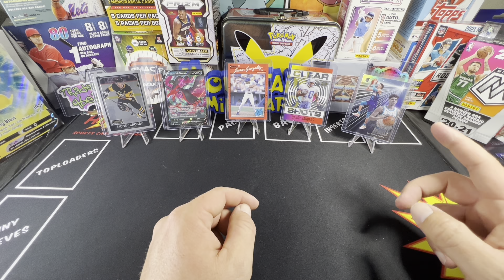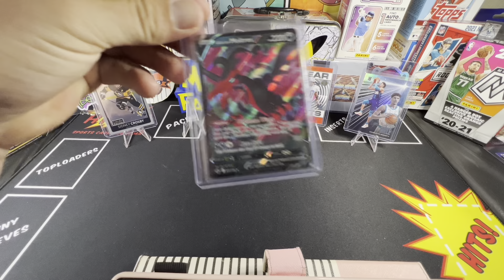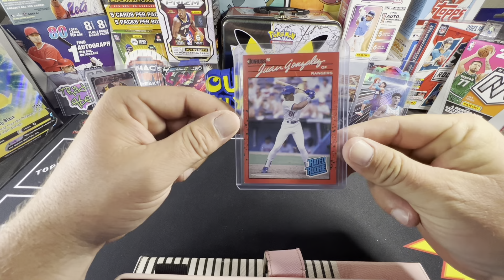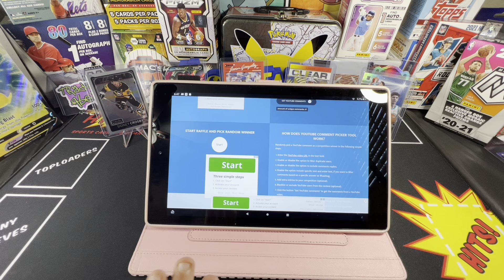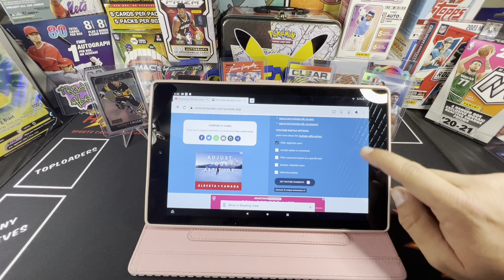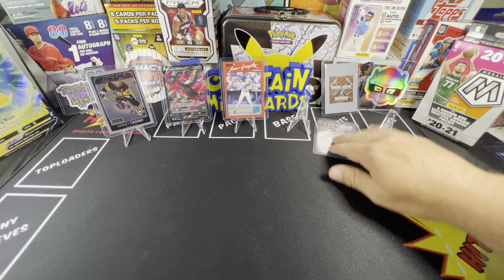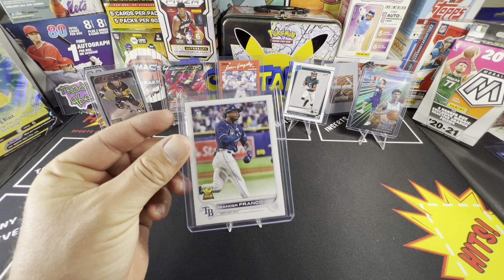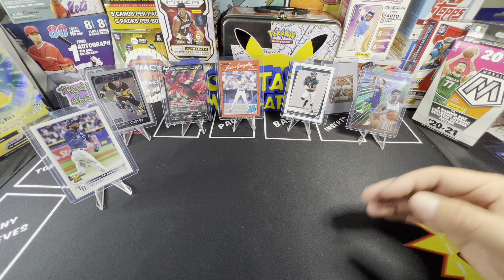Giveaway winner announced plus 200 sub EPIC giveaway entry video!!!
Rules to enter:
1.like

We are updating our Ebay store daily so keep coming back!